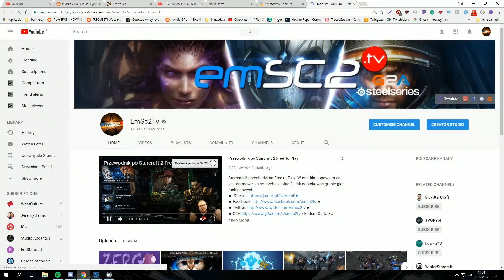5:30 Świąteczno-noworoczny Giveaway od EmSc2Tv! Headset i Myszka do rozdania!